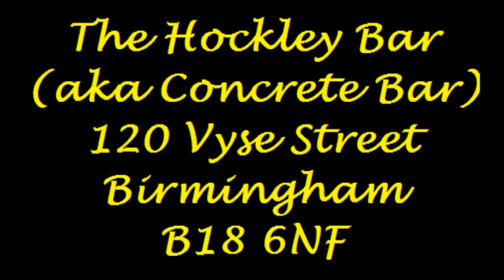Summer House Party 2011 (28th May 2011) - Promo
PARTY PEOPLE HERE WE GO AGAIN. AFTER DJ STANDISH'S SUCCESSFULL BIRTHDAY PARTY @ CONCRETE, THE PUBLIC REQUESTED AN ENCORE AND WE HAVE HAVE KINDLY OBLIGED TO BRING TO YOU "THE SUMMER HOUSE PARTY"

MAY 28 IS THE DATE AND ITS AT THE SAME VENUE (THE HOCKLEY BAR AKA CONCRETE). WHICH HAS BEEN NEWLY REFURBISHED FROM THE ROOFTOP TO THE FLOOR. NOW BOASTING A SUPERLATIVE SOUND SYSTEM AND THE ONLY SAVANNAH STOCKED BAR IN THE UK.

DJ'S ON THE NITE:

STANDISH
KKP
MKHUKHWINI
FIELD MARSHAL
TWINZ
THB
SKIZO

VENUE: THE HOCKLEY(AKA CONCRETE BAR), 120 VYSE STREET, BIRMINGHAM, B18 4DY

LADIES FREE BEFORE 11PM. ADMISSION £5 BEFORE 12 , MORE AFTER.

MUSIC POLICY. STRICTLY HOUSE.

''GET READY TO BE MUSICALLY UPLIFTED AND KICK START THE SUMMER IN STYLE''

NB: NOTE THAT THIS WILL BE THE PRELUDE TO THE SOUTHERN LIFESTYLE CHILL-OUT AND OUTDOOR FOOTBALL EVENT IN READING THE NEXT DAY. CELEBRATE THE LONG BANK HOLIDAY WEEKEND IN STYLE